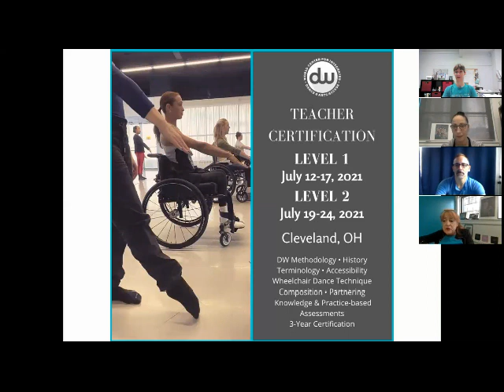Teacher Certification Levels 1 & 2 Informational Webinar